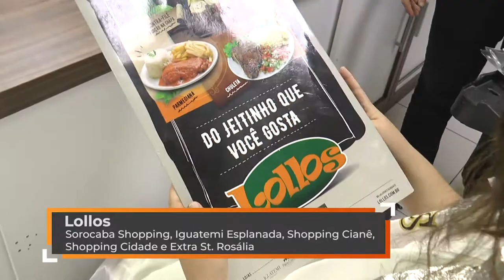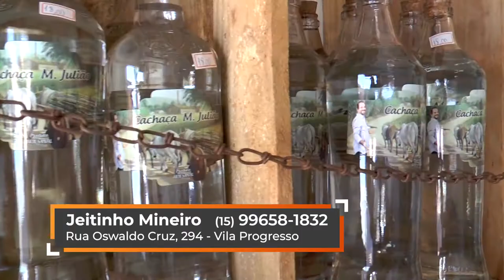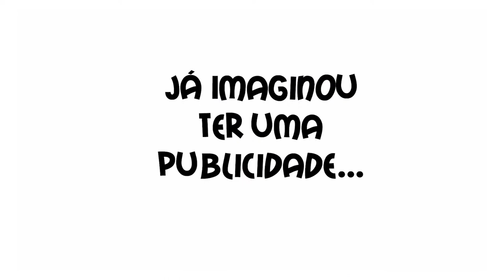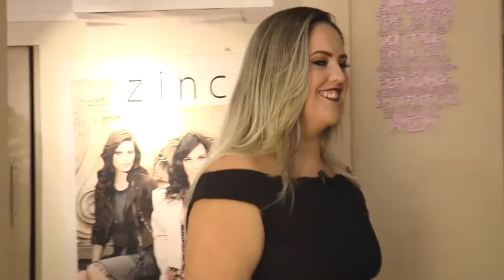Transformação com Marcio Julião | #12